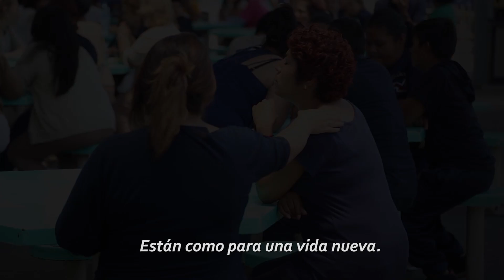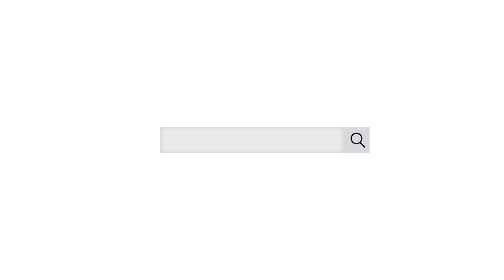Un concierto en Santa Martha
Ciudad de México; 14 de mayo de 2018. En la Delegación Iztapalapa, a 35 minutos del centro de la Ciudad de México, se encuentra el Centro Femenil de Reinserción Social Santa Martha Acatitla. Es el penal más grande de América Latina, el mismo alberga a mil 254 internas. De ellas más del 80 por ciento no reciben visitas, es decir, han sido olvidadas por sus familiares.

Los muros del penal encierran cientos de historias del porqué están ahí: fueron acusadas de un delito que no cometieron, fueron cómplices de su pareja sentimental, cobraron un dinero, cuidaron casas de seguridad, robaron, secuestraron, mataron, y un sinfín de motivos más.